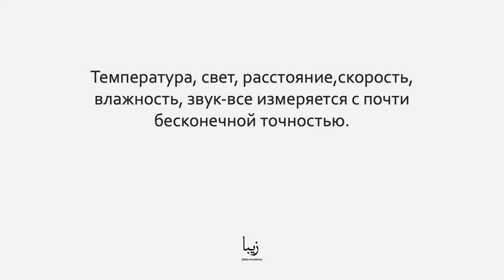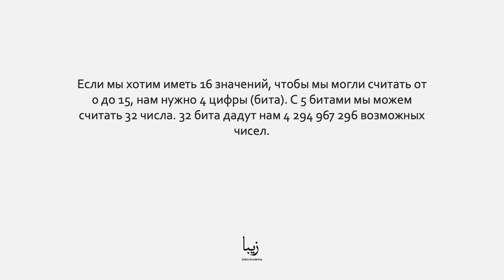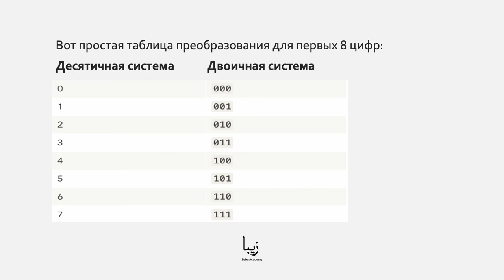Аналоговая или Цифровая Электроника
Электроника одна из областей, которая похожа на Программирование. Мы преобразуем входы в выходы и создаем полезные системы, объединяя простые компоненты в более сложные структуры.